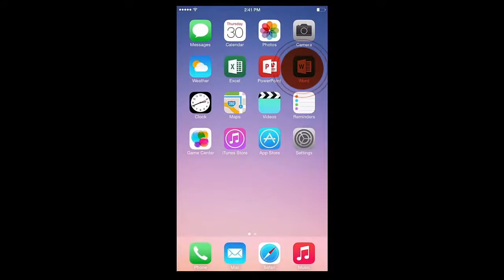Open DropBox files in Office for iPhone